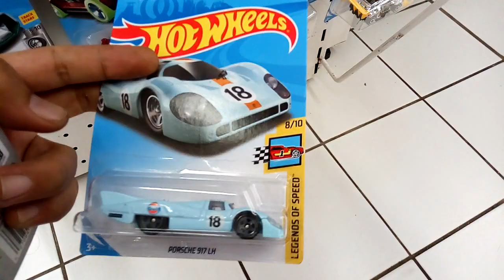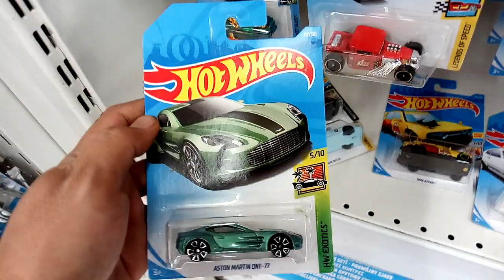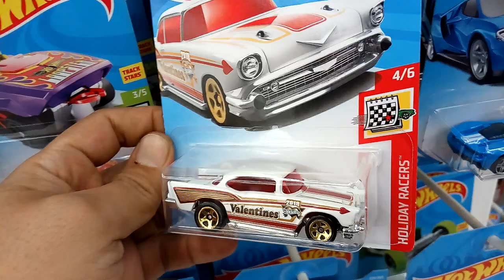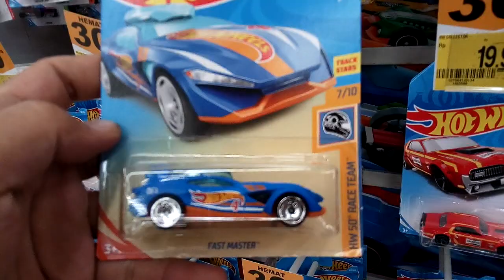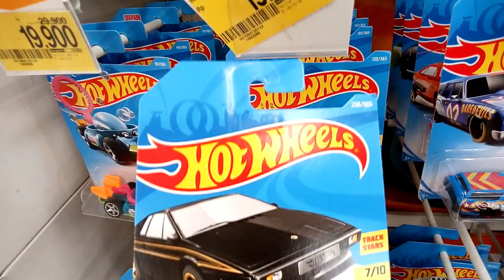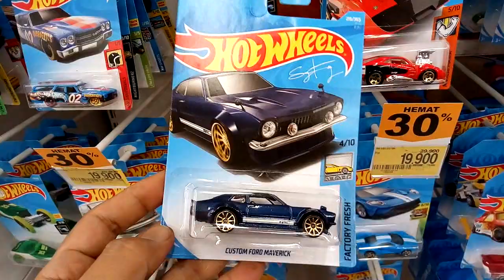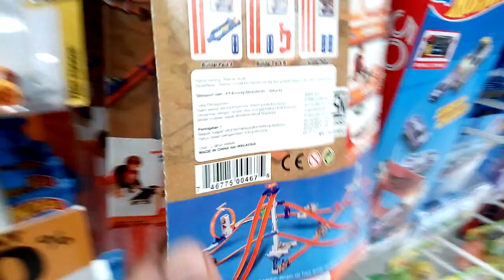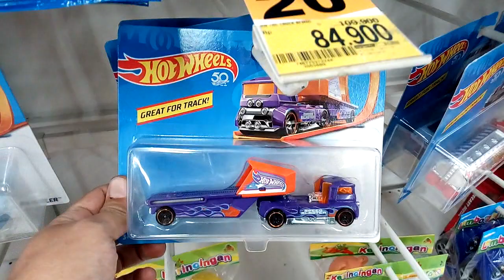Promo Giant Rp.19.900! Hunting Hot Wheels 8/12/18